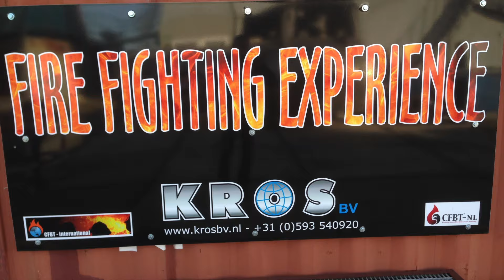FC Assen - C3 : Fire Fighters te Wijster!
Teamuitje van FC Assen C3 op het trainingscentrum voor brand- en veiligheid van KROS B.V. te WIJSTER.

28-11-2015